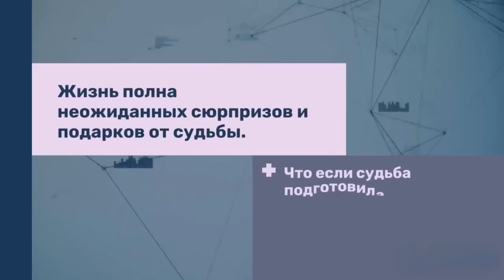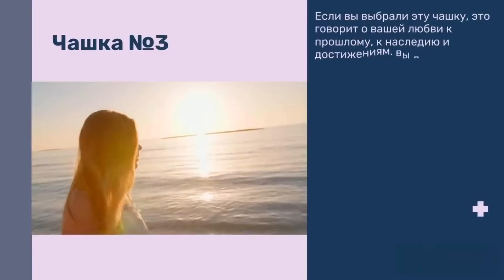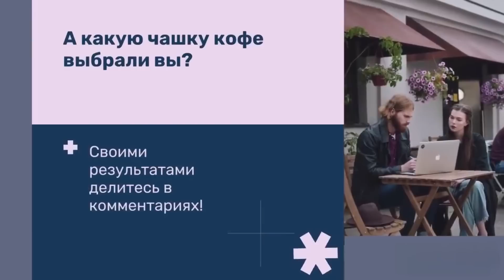Тест! Какой подарок подготовила тебе судьба в ближайшем будущем?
Тест! Какой подарок подготовила тебе судьба в ближайшем будущем? Жизнь полна неожиданных сюрпризов и подарков от судьбы. Иногда, неожиданные переходы и перемены могут переворачивать жизнь с ног на голову, в то время как другие передвижения происходят незаметно и плавно. Что если судьба подготовила вам сюрприз прямо сейчас? Что если этот "подарок" уже ближе, чем вы думаете? Сегодня, я предлагаею вам пройти небольшой тест, который может дать вам некоторую подсказку о том, что вас ждет в ближайшем будущем. Тест расскажет о вашем характере, о отношении к жизни и просто, я надеюсь, подарит хорошее настроение! Психологические тесты - это очень интересно, особенно интересно если это тесты онлайн или тесты картинка!

Таймкод:
1 чашка
2 чашка
3 чашка